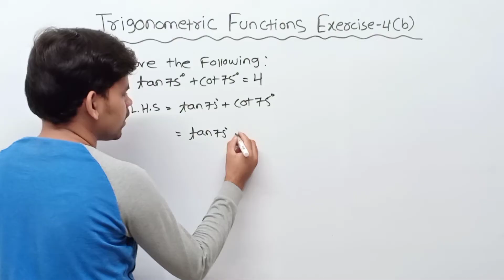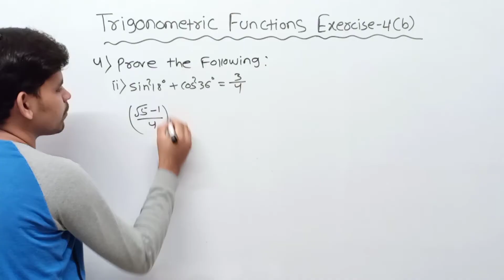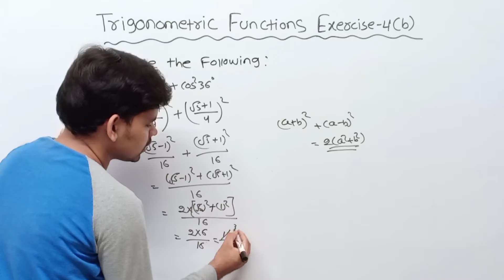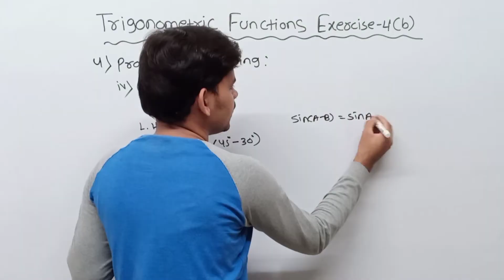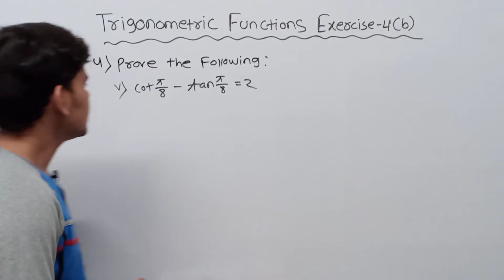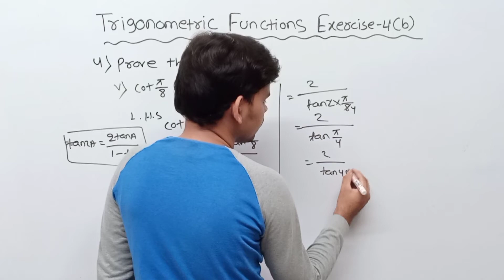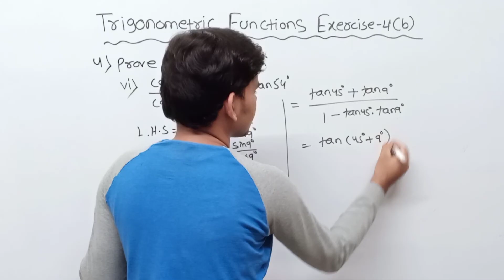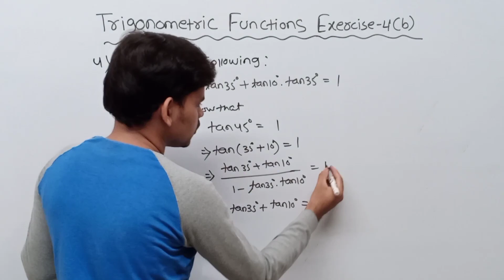Trigonometric functions exercise 4b Question number 4 || Elements of mathematics class 11 odia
About this video :In this video I am discuss about trigonometric functions exercise 4b Question number 4